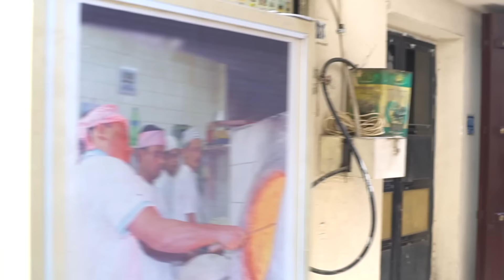The Best Breakfast In The World | Hajis Cafe | Bahrain | Arabic Breakfast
Haji's Café is a deep dive into all that's good and wonderful about a visit to Bahrain. An open-air classic Arabic café in the old souk (indoor AC seating too), next to Babel Bahrain, serves up excellent local cuisine. The egg & tomato breakfast with a cup of chai kalat, a side of London soup (dal lentils) and freshly baked bread can't be beaten. They open at 5 or 6 AM. For dinner, the lamb chops are awesome, but get there early or they'll be sold out. Have a chat with Suhair, whose family owns the place. He's a great guy!

The Best Local Experience you can get.
 شارع الحكومة, Manama

We have thousands of videos and over 100 Million views.